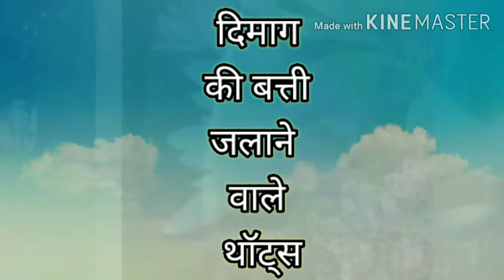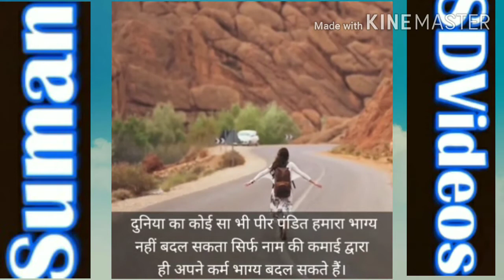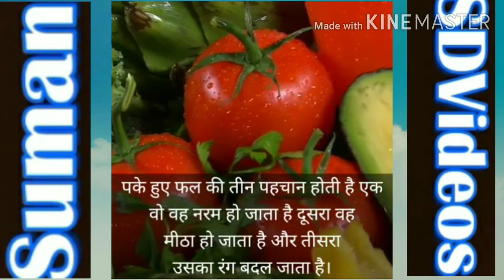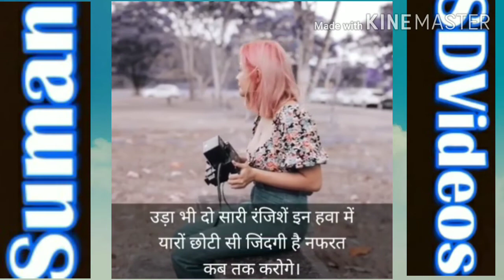दिमाग की बत्ती जलाने वाले थॉट्स ll Eye Opener Views which Change your Prospective l By SumanSDVideos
दिमाग की बत्ती जलाने वाले थॉट्स ll
Eye Opener Views which Change your Prospective ll

ll Loving ll
ll Caring ll
ll Supporting ll